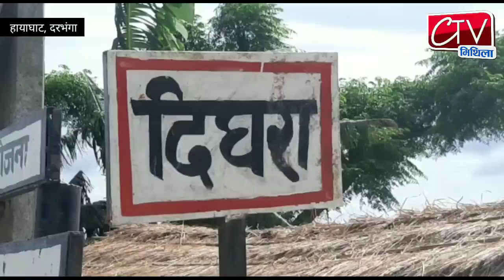Darbhanga News : 40 वर्षीय व्यक्ति का पैर फिसलने से गड्ढे में डूबकर हुई मौत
दरभंगा जिला के हायाघाट प्रखंड के बसहा मिर्जापुर पंचायत के दिघरा गांव में 40 वर्षीय व्यक्ति का जेसीबी से खुदाई वाले गड्ढे में शौच के दौरान डूबने से मौत हो गई ।

इधर मृतक के परिजन का रो रो कर बुरा हाल है । बताया जाता है कि मृतक के 6 बच्चे हैं जिनमें से तीन की शादी हो चुकी है । पत्नी के अलावा इस परिवार में और 3 बच्चे अभी कुंवारे हैं और नाबालिक है । जिसकी भरण पोषण के लिए इस परिवार को काफी समस्या झेलनी पड़ेगी। क्योंकि काम करने वाला एक मात्र लोग थे जिनकी मृत्यु हो गई।